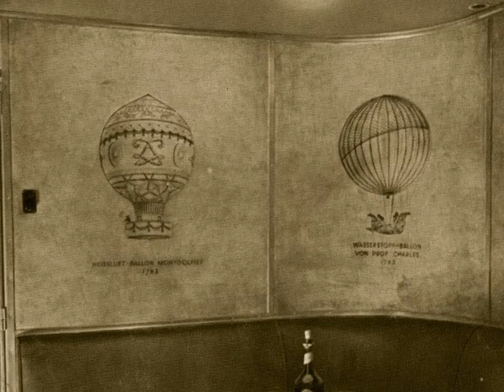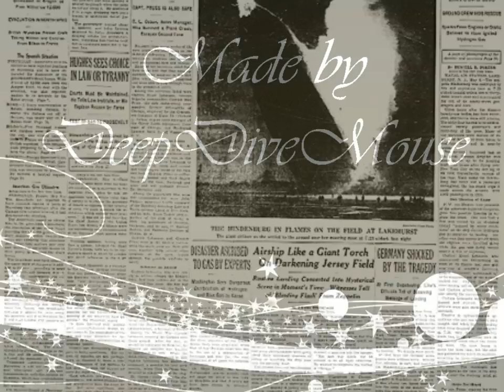The Hindenburg History - Through the Veil by Diane Arkenstone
The Song "Through the Veil" is by Diane and David Arkenstone - The Best Of Album

#53 - Beste Bewertung (heute)) - Musik
#35 - Heiß diskutiert (heute)) - Musik
#80 - Favoriten (heute)) - Musik

Mit der "Hindenburg" wurde im Deutschland der 30er Jahre eine neue Ära des Zeppelinbaus eingeläutet. So schnell konnte man bisher nicht über den Atlantik reisen. Als Schnelldampfer über den Atlantik noch eine Woche benötigten, reiste man mit dem Zeppelin in 2 Tagen nach Nord-Amerika, ohne auf den versachlichten Luxus einer Gesellschaft mit neuem Bauhausstil verzichten zu müssen.
Die Hindenburg hatte im Jahre 1936 56 Fahrten absolviert und über 2000 Passagiere transportiert, bis sie sich 1937 Anfang Mai in Richtung Amerika aufmachte. Zu ihrem verhängnisvollen letzten Flug.